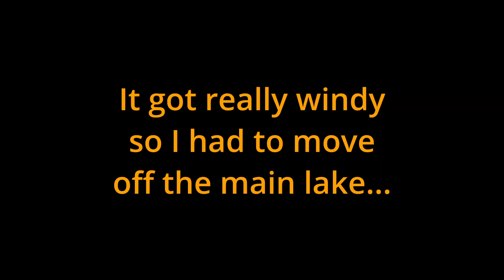Angry MONSTER FISH Species Caught During Epic Day of Fishing in Backwater Swampy Creek!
In this video I take y'all fishing at Lake Waccamaw here in North Carolina. This was a day of fishing I'll never forget! The bass fishing was mediocre. The Bowfin fishing on the other hand was crazy. I've caught Bowfin before but not this many in one day. I caught the majority of my fish on a finesse War Eagle spinnerbait in a shad pattern.